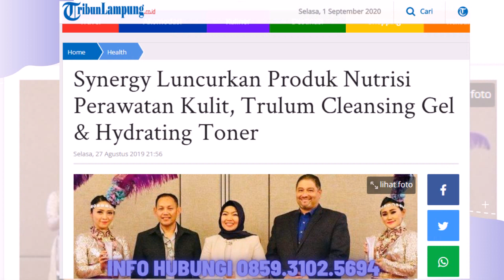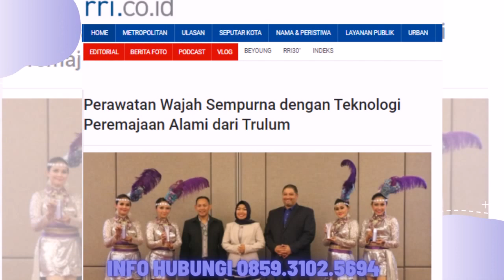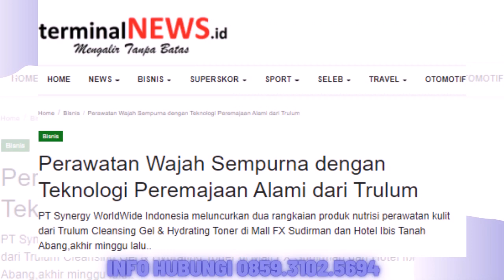Trulum Skin Care Synergy Meningkatkan Kehalusan dan Kelembaban Kulit wajah Bangka Tengah